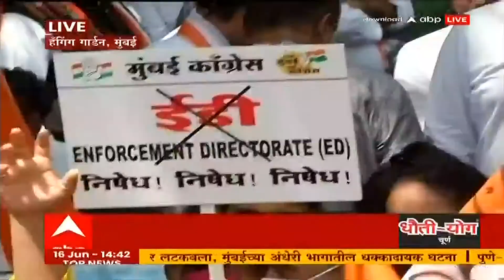congress protest Mumbai : राजभवन परिसराबाहेर पोलिसांकडून बंदोबस्त, कॉंग्रेसच्या मोर्चाला सुरुवात